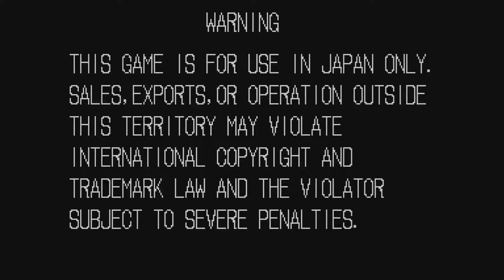Super Sidekicks 2 AES por RGB com RGB bypass by GamesCare